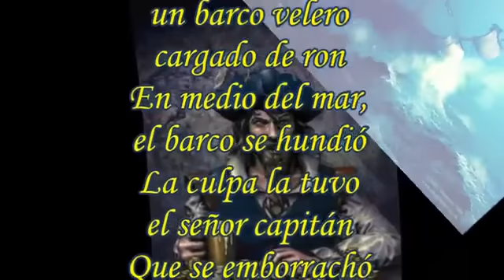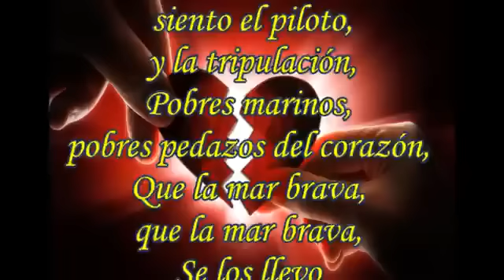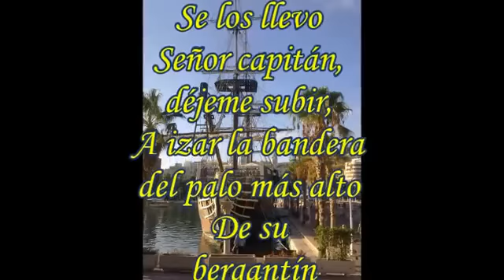SALIÓ DE JAMAICA (Grupo Alba) - Habanera